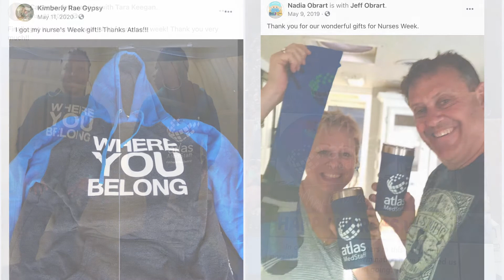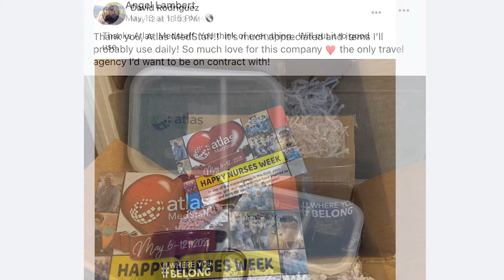What our Experience Team brings to our Travel Nurses and Healthcare Pros - Atlas All Access 140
Every company has a marketing department. This applies to our industry too. We, at Atlas Medstaff, utilize our "marketing department" just a little bit differently. Rich brings in in long-time Atlas Fam and Director of Brand Experience, Matt Loughran, to talk all the details on how we use our "marketing department" to ensure that every Travel Nurse and Travel Allied Healthcare Pro has the best experience they can with us on or off an assignment.

Atlas All Access is a weekly podcast filled with information about what it takes to be a traveling nurse in today’s market. We discuss topics like pay, housing, tax free stipends, traveling in a RV, negotiating your contract, where to find the best jobs, and much more! This isn’t just a podcast about open jobs, it’s about the traveling nurse lifestyle.